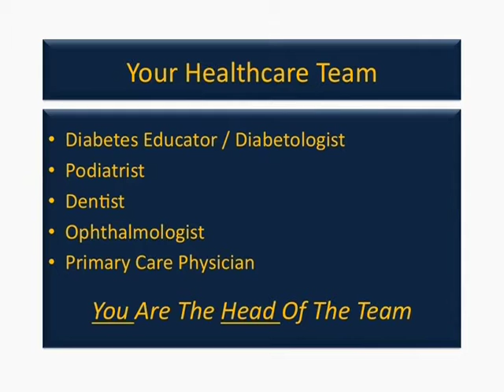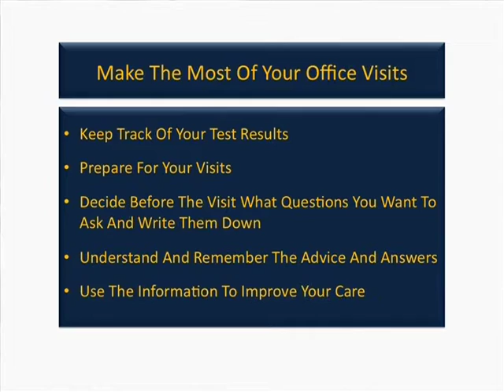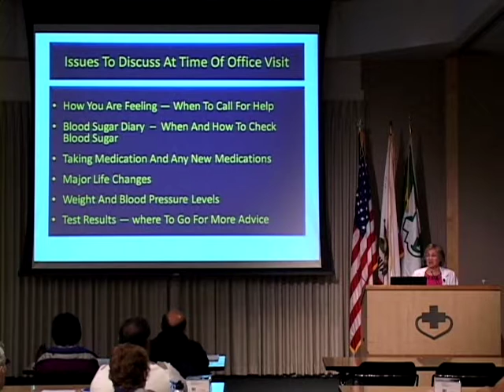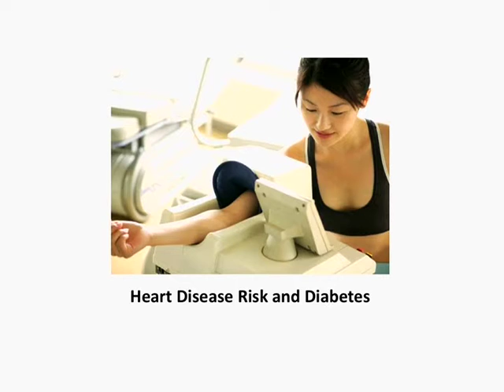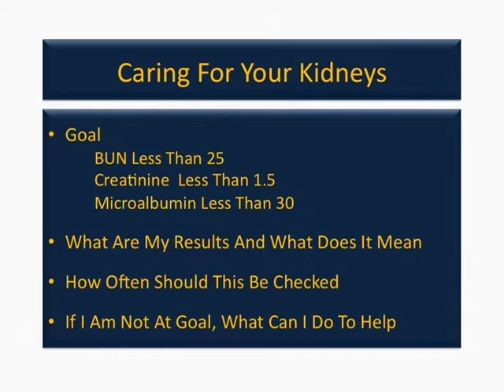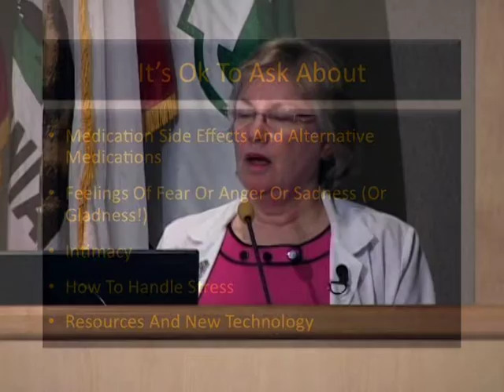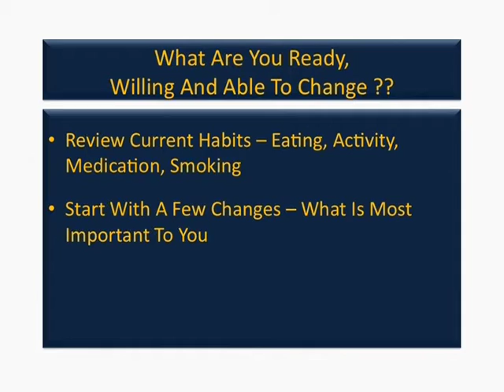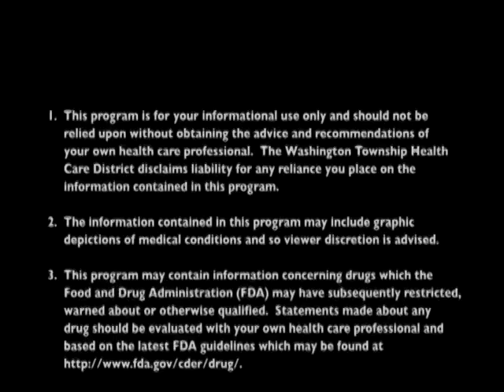Partnering with Your Doctor to Improve Diabetes Control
Dianne Martin, MD